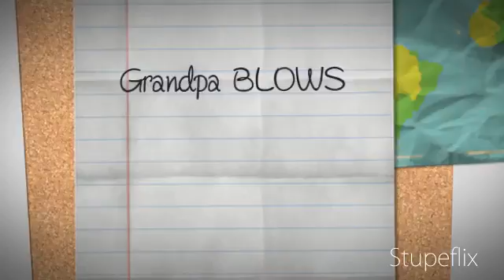Grandpa blows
My friend Sarah's grandpa; well decided to stand infront of a firework..and this is what happened XDD
*this was unplanned*